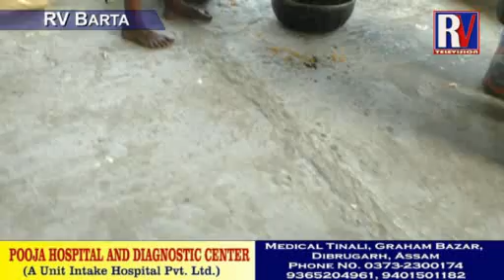DIBRUGARH BJP BIJOY UTSAV PREPARATION l RVTV